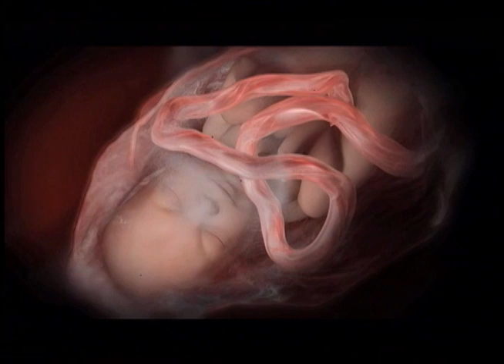TV Feevale Notícias - Cuidados com o umbigo do bebê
Os cuidados nos primieiros dias de vida do bebê devem ser redobrados.  Entre eles está a higiene do coto umbilical, saiba como higienizar esta parte tão sensivel dos recém nascidos.